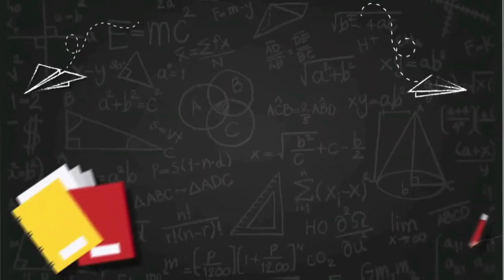cara agar pakan bebek pedaging tidak boros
manajemen pemberian pakan bebek pedaging sangat diperlukan yang bertujuan agar pemberian pakan efektif sehingga pertumbuhan bobot badan harian tercapai saat panen , keefektifan pemberian pakan juga bertujuan agar menghindari pembengkakan untuk pembelian pakan, efisien disini maksudnya adalah dalam hal pemilihan bahan baku pakan bebek, cara pemberian dll

analisa ternak bebek pedaging 100 ekor full pakan pabrikan